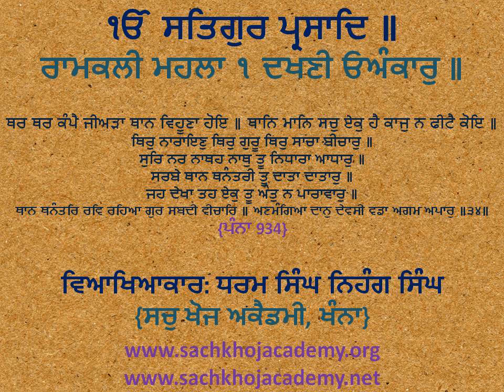34 Dakhnee Oankaar ਥਰ ਥਰ ਕੰਪੈ ਜੀਅੜਾ ਥਾਨ ਵਿਹੂਣਾ ਹੋਇ ॥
⟳⯮ 𝐋𝐢𝐧𝐤𝐬 ⯬⟲